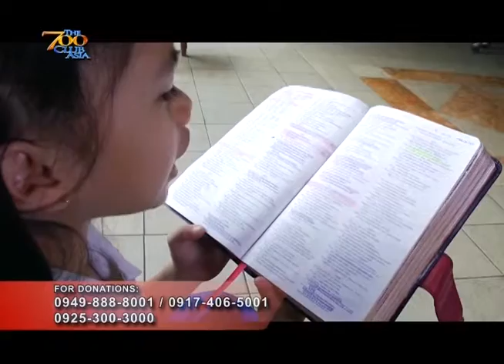Gizmo Surprises Paco Catholic School Students!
Paano ba malalaman ng ating mga Batang Superbook kung ano ang tama at mali? Kaya't narito ang Superbook Team upang ibahagi sa susunod na henerasyon ang Salita ni Lord!